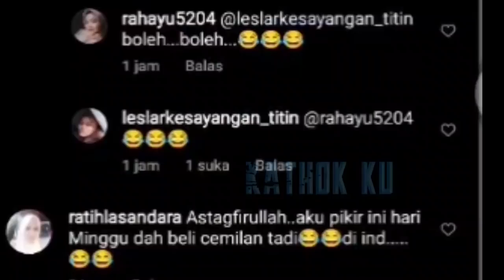Kiyut❗ Baru MUNCUL Kemesraan LESLAR, Lesti Billar Siang Ini❓